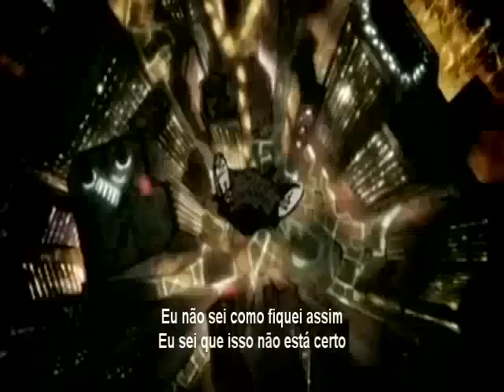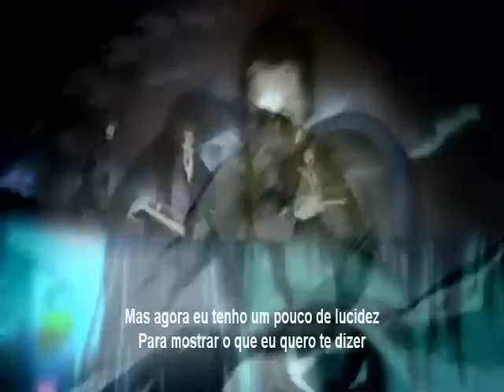Linkin Park_Breaking The Habit (tradução)